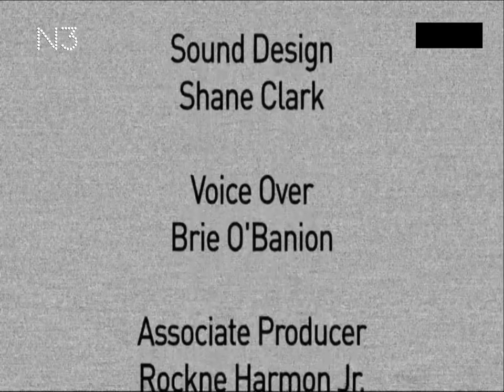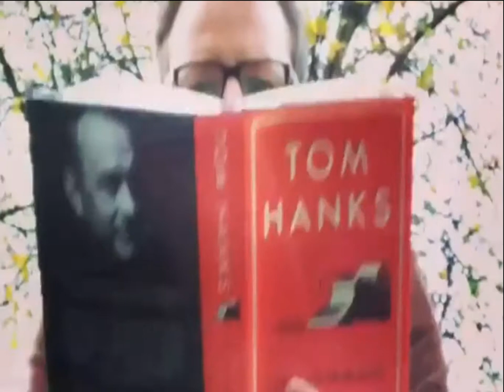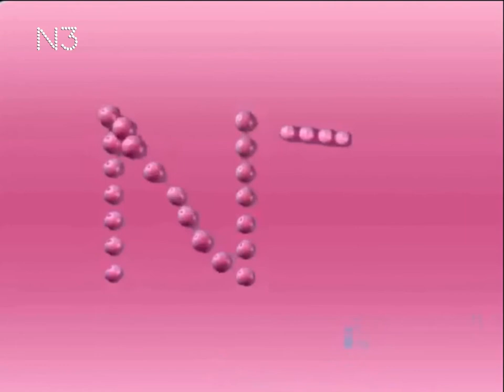N3 TV Reklam Kuşağı Montaj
N3 Reklam Kuşağı Sadece Bu Kanalda!